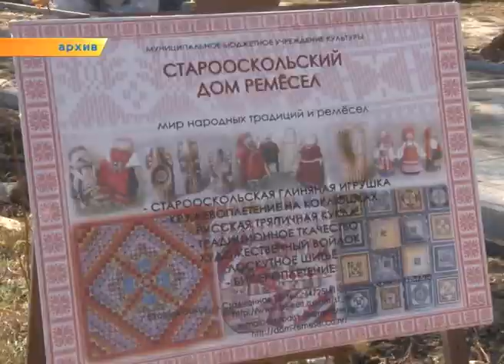Дом ремесел отметил 20-летний юбилей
20-летний юбилей старооскольский Дом ремесел отметил отчетной выставкой «Живая нить традиций». Экспозиция размещена в краеведческом музее, посетить ее можно до 14 января.